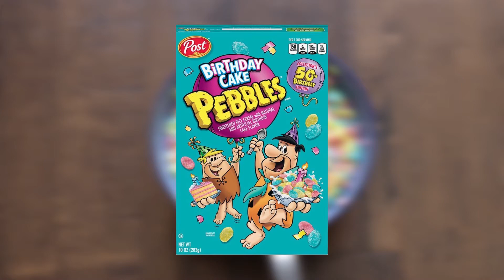Fruity Pebbles 50th B-Day Latte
Recipe:
1-1/2 cups of Fruity Pebbles
1-1/2 cups of Milk
This will leave you with 8oz of milk
I did a double shot of espresso around 36-40g you can split the shot if you want it sweeter.